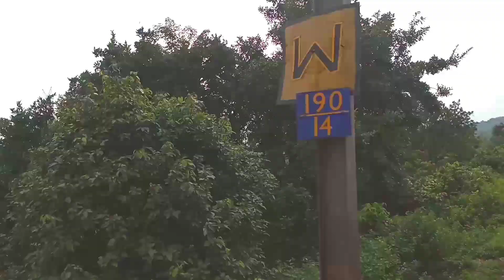सासाराम से डालटनगंज ,लोहरदगा होते हुए राँची जाने का प्रकृतिक दृश्य